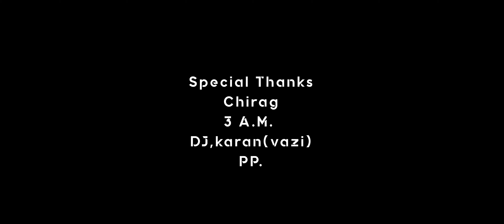D3AD WALKER - WORLD IS BLIND [OFFICIAL MUSIC VIDEO]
YO WHATS GOOD !!!

WORLD IS BLIND Performed by D3AD WALKER

Artist Name : D3AD WALKER
Track Name : WORLD IS BLIND
Produced By : 3 A.M.
Mix & Mastered By : 3 A.M.
Shot By : Director Fizzix

LYRICS
V1
In the beginning I never thought
Consequences taking me so far.
I'm the one making it so harsh,
Tho dark
N I leave it back
Another kickstart.
Gotta emotional cold heart
Sleeping when world fart
You lying your not boss
Grinding, I won't stop
You know what !!!
If I'm not right
You need another eye
Clear the blur in your vibe
Pay price for a fight.
Back to the where there muhfucker trapped
Back in the hood
Everyone wanna be the same lotta facts
If I add lil bit more spice to wake your nap.
Don't fall back, another heart attack
Wait a minute
What I ever do
Never feel better in your shoe
Dreaming separate from the que
To make it true
By hook or a crook
Something new in the town
Making history by writing in a book.
Fuck mainstream just what it took
Chill muhfucker this is my hood.
Rap OH ! That's what I should.
I make flow bounce.
My next announce.
I've no doubt.
I say it loud.
(Wait! What?)
Hold up,wake up, shut the fuck up.
Who remembers my come up.
I got broken heart in a puzzle.
Tryna lift the burden and go up.
(Aaaaah!!!)
Bag pack, rap, nap
Put me in a map with a hashtag.
No stand back
I bang bang, some Gang slangs.
I can make your ass crack wack.
Look here,
Again I'm back at
Fighting and running (×2)
I can't work under somebody
Looking for easy money
All eyes on me
I'm coming yeaaa. !
Thugs on my street don't fuck with me.(hoo)
The day I put pistol to my head. (Hoo)
I'm alive in my dream (hoo)
Surprise you ain't me(hoo)
Come here, lemme tell you something. (Hoo)
(What)

Chorus
Defination of a great muhfucker
Who comes from all the suffer
Crossing all the buffer
I'm real as bad muhfucker
Chill muhfucker,
Ho's on my dick
I'm a real muhfucker.
(×2)
World is blind (×8)

V2
Everybody treat me like
Legend that I pick a vibe
I'm the one who don't take a side.
(Tell them) ×2
(WHAT)
Can't stay forever at the same place
I got sick inside, easy tonight, give it a try.
(Haaa)
Throw a knife, fuck my life, hard to die.
Watch me do it all at the same time. (Yep)
Ho's alive, bitch are like
So polite.
Roll me back to my life. (So)
Mainstream
Everybody talking same shit
I'm not anxious or same kid.
Broke when I came in.
No I don't hope
Win is my only option
Rules I'll change it.
Oneday I'm gonna make it.
I don't give a shit
Somethings
I can't change
Hard to explain
Why I wake and bake
Stereotypical come to my face.
If we are mutual
Then I'll share my ashtray.
(Suck 'em all ) ×2
I smoke problems when its not my fault.
If I'm the sea then your just a salt.
A sober bitch turn her to crawl
More of this I'm not the God problem solved.
My demon gonna wake me
Take a piss at 3 a.m on the Levi.
Wake up, what up, who else up.
Waiting comma karma
Hit me like Osama
Started by this Summer
Warm up ends when I come up.
Tryna make a deal
What not to say,
What price I've to pay
Viking mind,
Think I die,standing by,take your time.
(Aye)
Run muhfucker like a 808 (AYE)
Get high everyday like I'm master (Manh!!)
Shout at my devil (AYE)
Bitch I'm not same. (AYE) (AYE)
Hold up
Right man on the right place,
Play cards with the triple A's and a hyped name.
(Get this straight)
Find me on a white sand,
Colder than an ice cane.
Come battle if you think I'm nice. (AYE!!!)
(OK!)

WORLD IS BLIND BY D3AD WALKER